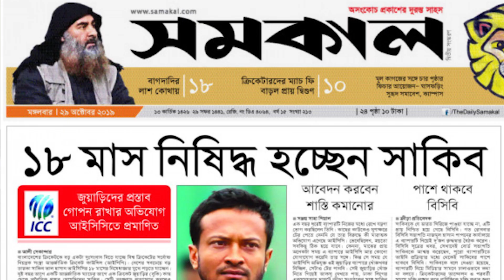শঙ্কায়, ক্ষুব্ধ বাংলাদেশ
প্রিয় ক্রিকেটার সাকিব আল হাসানকে নিয়ে শঙ্কায় আছে বাংলাদেশের মানুষ। সাকিবের পাশে দাঁড়ানো উচিত সবার। বিসিবির অবশ্যই পাশে দাঁড়ানো উচিত। মাননীয় প্রধানমন্ত্রী শেখ হাসিনা যেন সাকিবকে স্নেহ, ভালোবাসা দিয়ে হেফাজত করেন। আমরা সাকিবের জন্য দোয়া করছি। সাকিব ছাড়া বাংলাদেশ ক্রিকেট দল কল্পনা করা যায় না। সাকিবের পাশে দাঁড়ান সবাই।